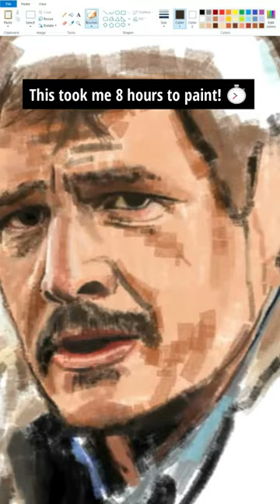Painting Joel (Pedro Pascal) from The Last of Us on MS Paint